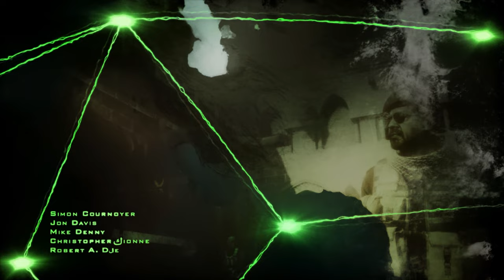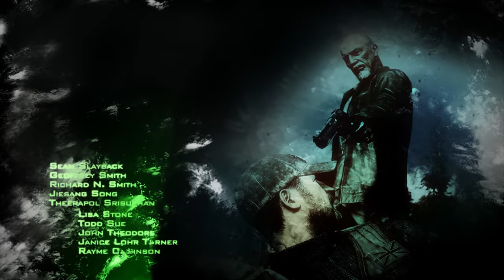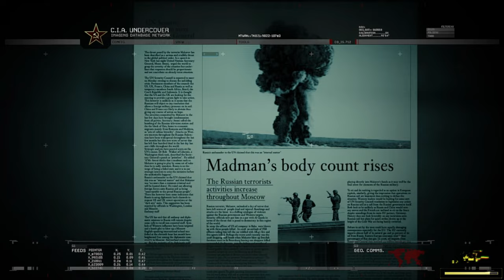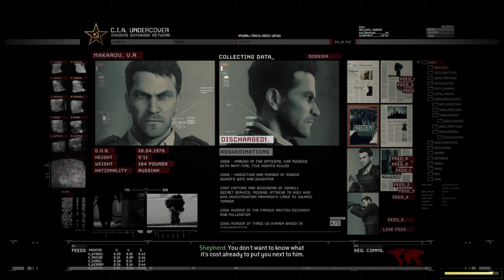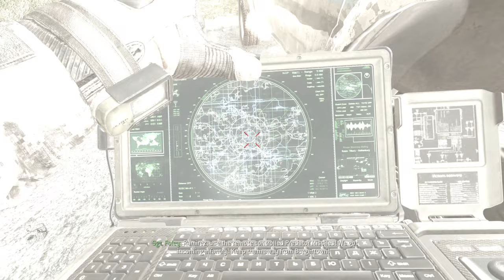Call Of Duty®: Modern Warfare® 2 Campaign Remastered Full Gameplay By Using Trainers